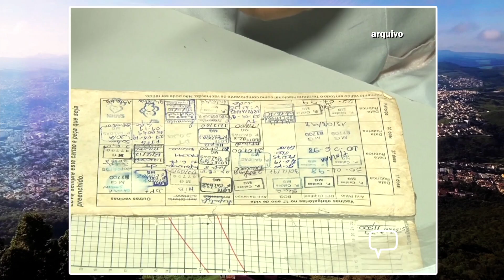AS DOSES DA VACINA JÁ ESTÃO DISPONÍVEIS EM POÇOS DE CALDAS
Doses da vacina pentavalente estão disponíveis, a partir desta segunda-feira (20), em Poços de Caldas. Saiba mais em nosso vídeo.